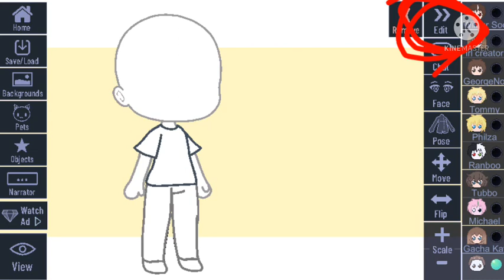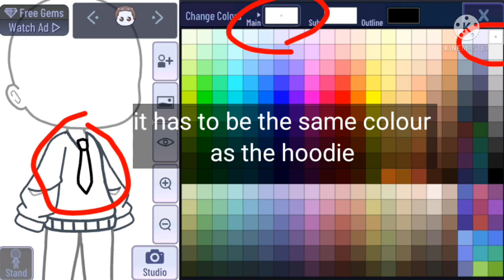| hoodie tutorial| how to make a hoodie in gacha club 🤔| gacha Kate UwU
NOT ORIGINAL

i Hope this helped at least a Lil. bit TwT